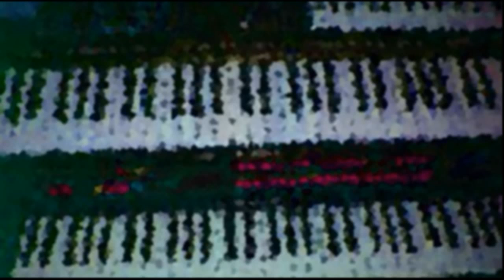Frank Hassler - Zawinul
All Instruments played and recorded by Frank Haßler (1999)